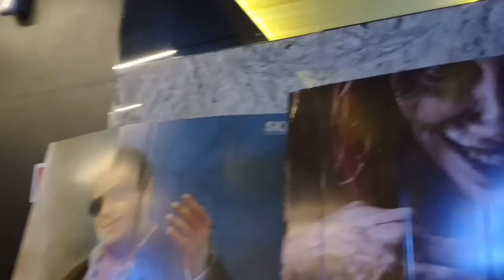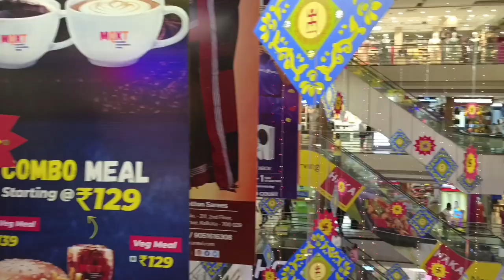Suzume no tojimari || Special Vlog || Movie Review || By Rupsa Maity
This is a new vlog with new experiences.
I hope you guys all love it! ❤️

leave your opinion in the comment box.